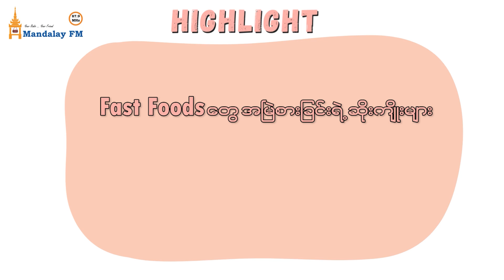HIGHLIGHT | Fast Foods တွေအမြဲစားခြင်းရဲ့ဆိုးကျိုးများ | Morning Bees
Mandalay FM Morning Bees တိုက်ရိုက်တင်ဆက်မှုမှာ ထက်ထက် နဲ့ ကုဋေတို့ကနေ အစားအသောက်နဲ့အာဟာရဆိုင်ရာ အထူးပြုဆရာဝန် ဒေါက်တာ ရဲရင့် ကိုဖိတ်ခေါ်ထားပြီး
ညီညွှတ်မျှတတဲ့ နေ့စဉ်အာဟာရ Balance Diet ဖြစ်အောင် စားသောက်နေထိုင်မှုူအကြောင်း Interview စကားဝိုင်းမှ Highlight အဖြစ်ပြန်လည် တင်ဆက်ထားပါတယ်။

Mandalay FM is one of the most popular radio in Myanmar.

Mandalay FM - "Your Radio, Your Firend"